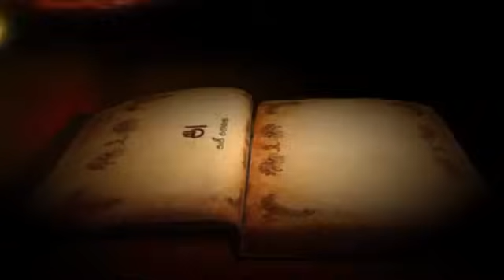ପେଟେଣ୍ଟ ମେଡ଼ିସିନ୍ ll Petent Medicine ll ଫକୀର ମୋହନ ସେନାପତି ଙ୍କ ଗଳ୍ପ ll ଅଧ୍ୟାୟ - ୮